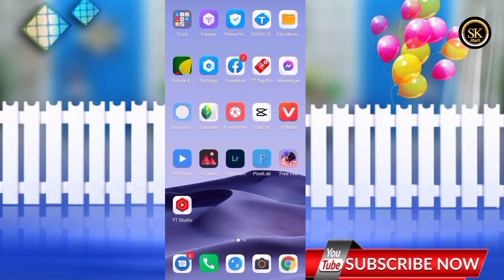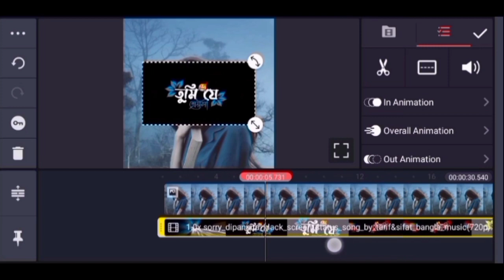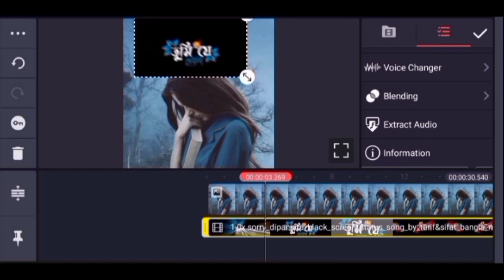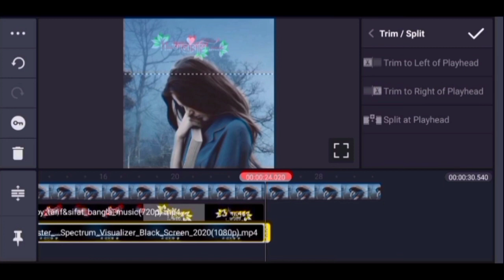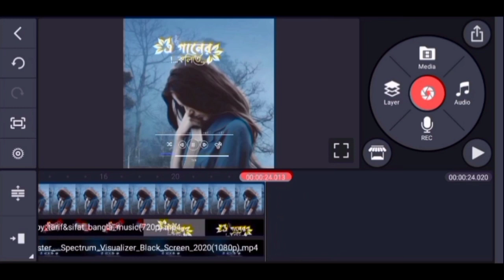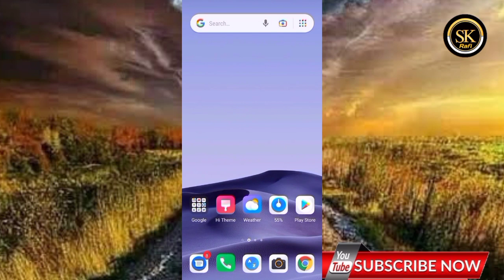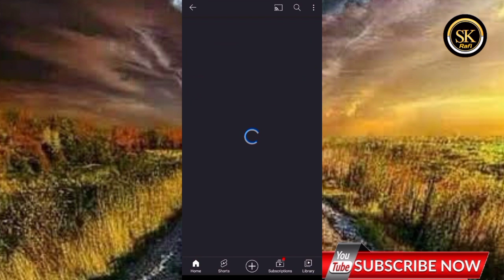Kinemaster New Text Lyrics Status Video Editing Tutorial .|. New WhatsApp Status video || SK Rafi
Kinemaster New Text Lyrics Status Video Editing Tutorial .|. New WhatsApp Status video Editing || SK Rafi ||

Contract for Any Business ⤵

Facebook & Inistagram, Kinemaster tutorial,
Kinemaster tutorial,
Kinemaster trending video editing tutorial,
কাইনমাস্টার ভিডিও ইডিটি,
ফেসবুক স্টাটাস ভিডিও এডিটিং,
কাইনমাস্টার এর সব সমস্যার সমাধান,
কাইনমাস্টার ভিডিও ইডিটিং,

Kinemaster shake video editing tutorial 2021
Kinemaster in animetion tutorial
Kinemaster combo tutorial,
tiktok new trending photo transition,

With,, [ SK Rafi ]